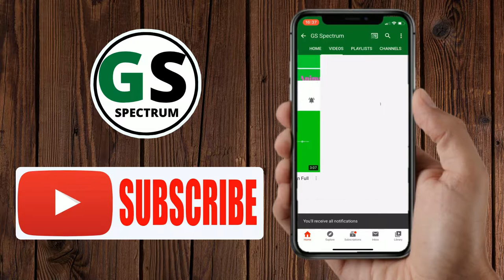New Chroma Key Audio Spectrum Line 2020 - Xaia, Rain Man, Oly [No Copyright Music]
Hi